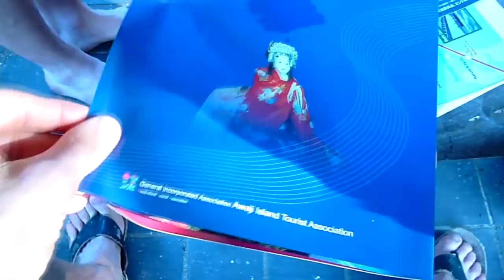Japan Travel Blog - Japan in 2 minutes - day 2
Japan Travel Blog - Japan in 2 minutes
Day 2, 24 september 2016

Robert Alexander Prein